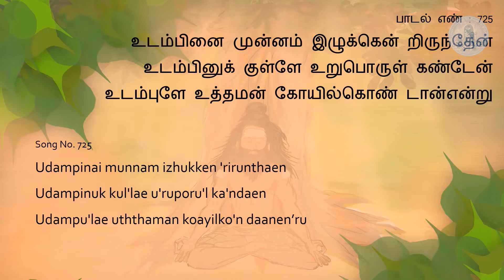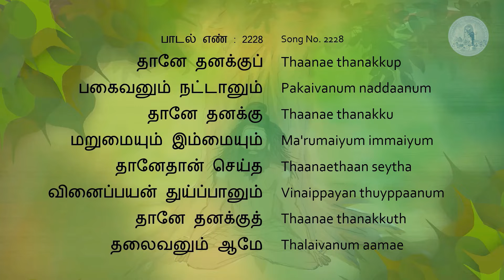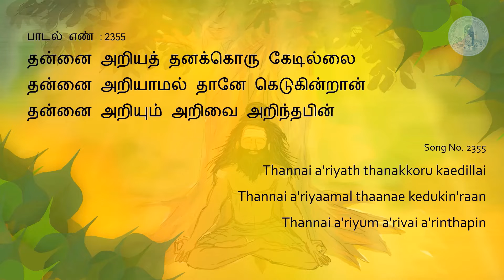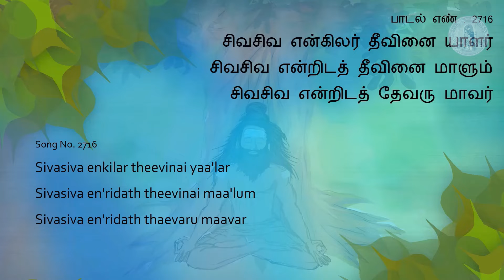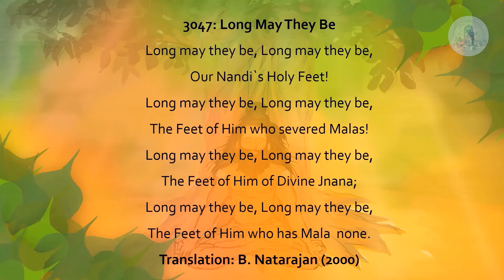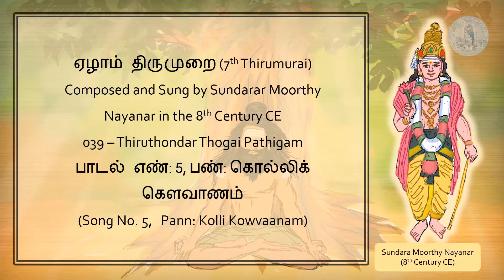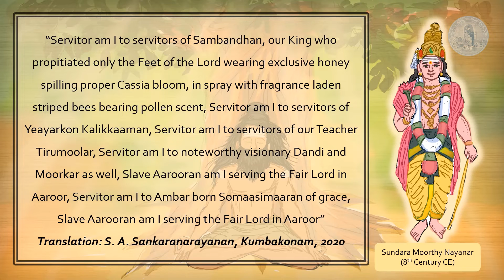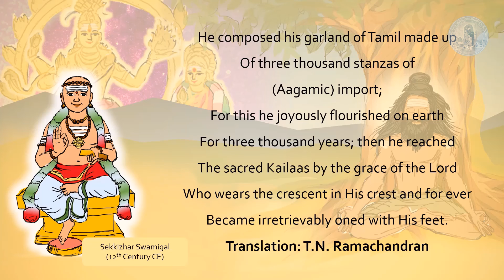Thiru Moolar Nayanar: Episode 4 | Sivanaar Thiruvadi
Here is a short video about the life of the legendary Saiva Saint and Siddhar, Thirumoolar (Episode 4).

0:00 Introduction,
0:16 725th Thirumanthiram - Udambinai Munnam உடம்பினை முன்னம் (Th 10.0725 - Why I preserve body],
1:40 2228th Thirumanthiram - Thaane Thanakku தானே தனக்கு (Th 10.2228 - Importance of Self-Cognition-Suddha State),
3:05 2355th Thirumanthiram - Thannai Ariya தன்னை அறியத் (Th 10.2355) [Importance of Self-Knowledge],
4:30 2716th Thirumanthiram - Siva Siva Enkilar சிவசிவ என்கிலர் (Th 10.2716) [Siva Siva Leads to Siva State],
5:47 3047th Thirumanthiram -  Vaazhkavae Vaazhkaen வாழ்கவே வாழ்கஎன் (Th.10.3047)[Long May They Be]...,
7:02 Thiru Moolar's story continued..,
8:01 Sundarar's Thiruppaattu (Thirumurai 7.039.05) Vamparaa varivandu வம்பறா வரிவண்டு ...,
9:12 Nambiyandaar Nambi's Thiruthondar Thiruvanthaathi (Thirumurai 11.33.37) Kudimannu Saaththanoor குடிமன்னு சாத்தனூர்க் ...,
10:31 Sekkizhar Swamigal's Periya Puranam (Thirumurai 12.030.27) Munniya apporul maalai முன்னியஅப் பொருள்மாலைத்...

Here is are the sources used when making this video:
References

(1) (English translation of Periya Puranam Section on Tirumooladeva Nayanar)

(2) (Thirumoolar’s Thirumanthiram in multiple languages, transliterations and song recordings by Othuvars)

(3) (Periya Puranam on Thirumoolar Nayanar in multiple languages, with transliterations, translations and Recordings of Periya Puranams sung by Othuvars)

(4) Thiruthondar Puranam ennum Periya Puranam – Moolamum Uraiyum – 4th Pakuthi (THAMIZH BOOK) – By Uraiyaasiriyar Pulavar Pi. Ra. Nadaraasan – p184-198

(5) Thirumoolar Aruliya Thirumanthiram – Moolamum Uraiyum – 1,2,3 Thanthirangal (THAMIZH BOOK) – By Azhagar Nambi, 2016

(7) Peeps into the Cultural Heritage of Hinduism (ENGLISH BOOK) By M. Arunachalam – p136-137

(8) 30. Thirumoola Nayanar || திருமூல நாயனார் (Animated video of Thirumoolar Devar’s story with Thamizh narration)

(10) (Sundarar’s Thiru Paattu on Thirumoolar)

(11) (Nambiyandaar Nambi’s Thiruvanthaathi on Thirumoolar)

(12) 18 SiddhargalinVaazhkkai Varalaaru – Sakala Aishwaryangal Tharum Pathinettu Siddhargal Varalaarum, Vazhipaadum (THAMIZH BOOK) Published by Rajeshwari Note Books – p 3-6

(13) Tirumantiram – English Translation of the Tamil Spiritual Classic By Saint Tirumular [PDF]